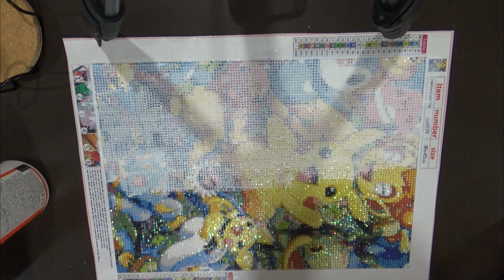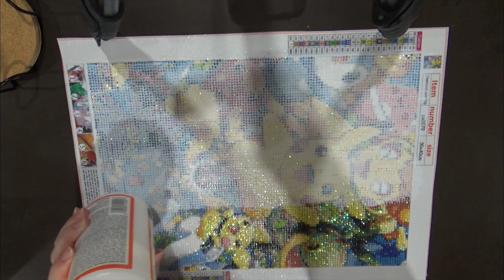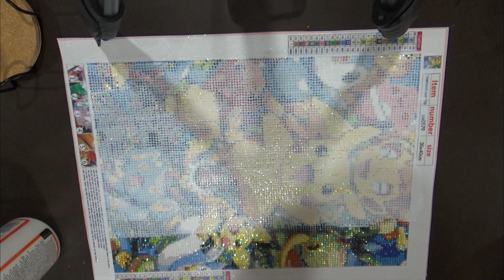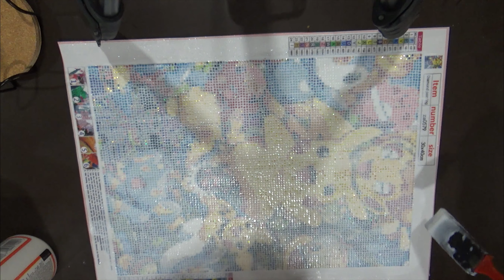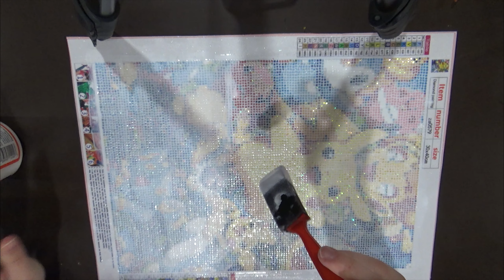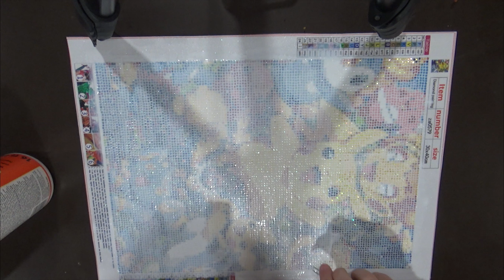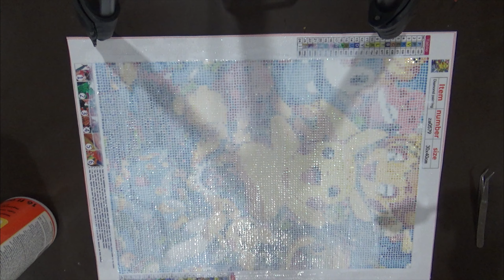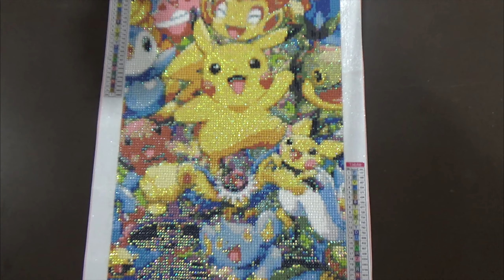Mod Podging Pokemon AB Canvas - Normal Speed